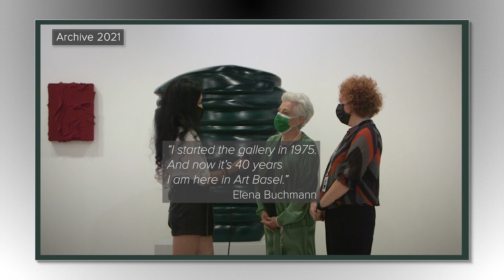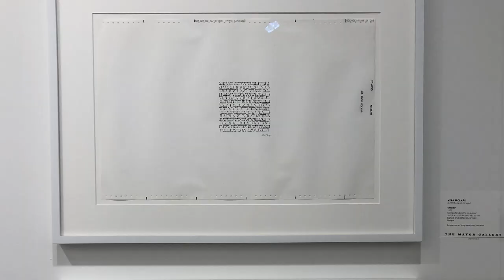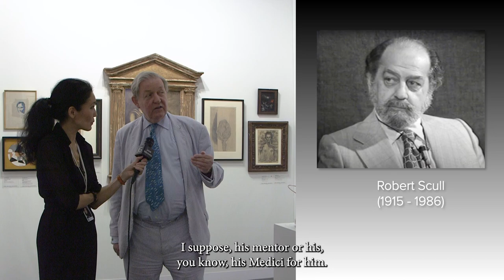Art Basel | Basel Edition 2022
Here is my overview of the Swiss edition of Art Basel 2022. The attendance and participation are close to pre-pandemic. A record-breaking sale is set on the opening date of Louise Bourgeois "Spider" for $40 million.
As always, I get a closer look at a few galleries. This time there're three - Galerie Lelong from Paris, Buchmann Galerie (Berlin branch) and the Mayor Gallery from London.
I also share several highlights of the Unlimited sector.
Finally, there is a tribute to Lawrence Weiner, the late New York conceptual artist.

Basel, Switzerland
June 18, 2022